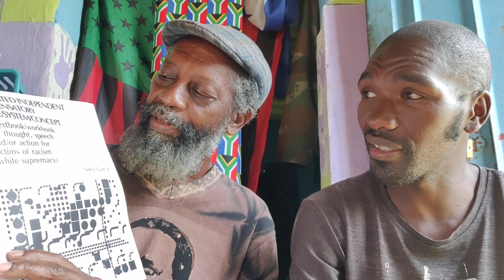Sunday Sermon 30 April 2023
DeBrother is reading from pages 282, 236-238 of de original 1984 edition of de Textbook/Workbook...

Support (Dimbaza) via Bit Coin contributions to:
D8ZFPvXbMdqJRCoSaWnvNZJsDGUbyRvU7vr